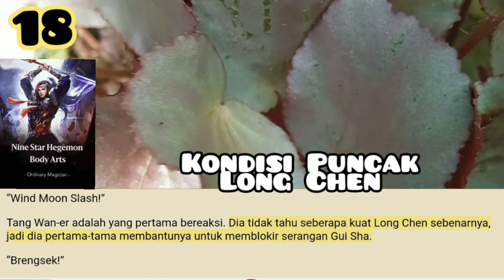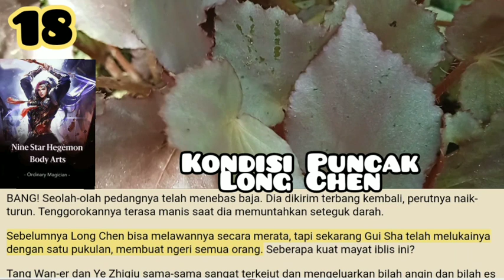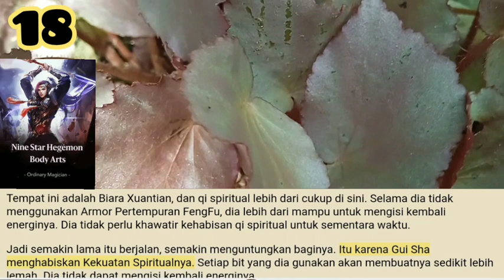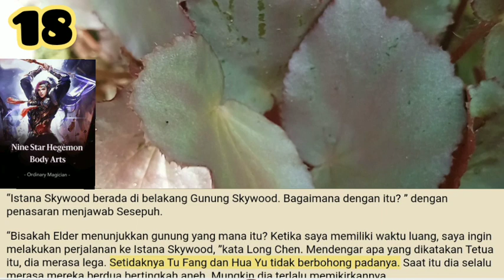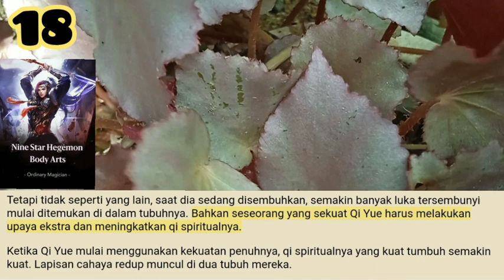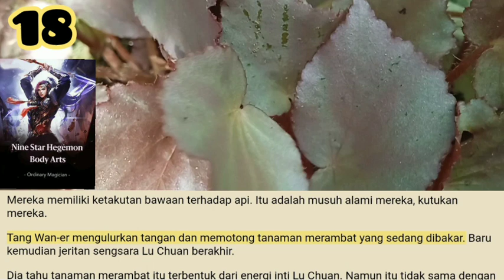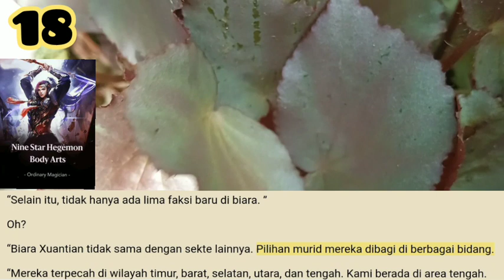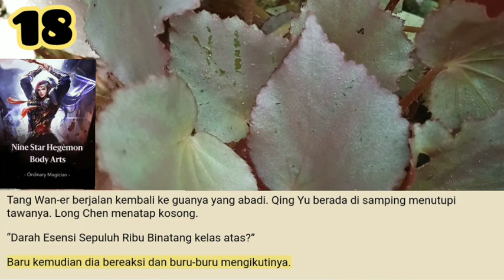Kondisi Puncak Long Chen, Nine star Hegemon Body Arts 18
Pengapian Jiwa Netherworld! Mengikuti raungan Guo Sha, kabut hitam di sekitar tubuhnya menghilang saat garis-garis mulai muncul di atas tubuhnya yang seperti coke. Aura iblis meledak darinya dan melonjak ke langit.

Salam Portal